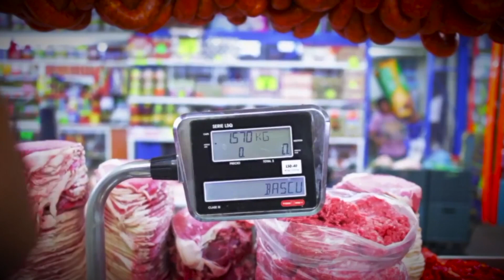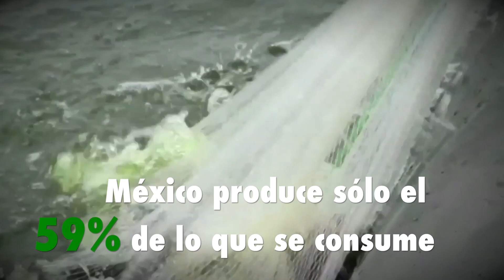MÉXICO AUTOSUFICIENCIA ALIMENTARIA